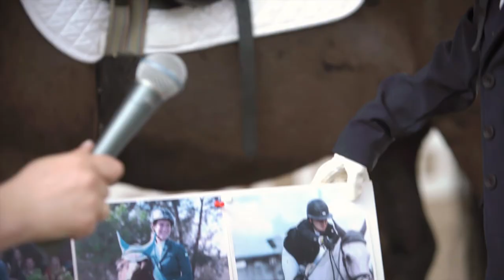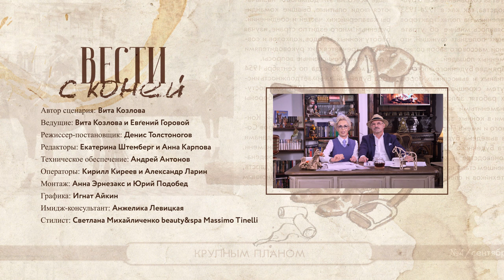ВЕСТИ С КОНЕЙ, май 2018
Дорогие зрители, представляем вам майский выпуск тележурнала "Вести  коней"